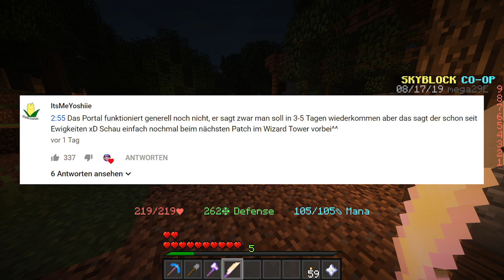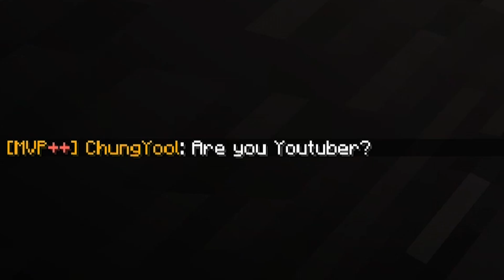Die GOLEM Rüstung! | 09 | MINECRAFT Skyblock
Server: hypixel.net
Shader: Seus 10.0 (Abgeändert)